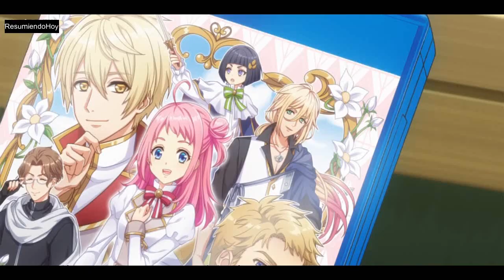LOS DIOSES CAMBIARON EL TRÁGICO FINAL DE LA VILLANA | Anime “Endo and Kobayashi Live!”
En el club de radiodifusión Aoto Endo y Shihono Kobayashi empiezan a jugar un videojuego otome conocido como Magical Romance, tras poder comunicarse con los personajes los dos estudiantes intentaran crear el mejor final para todos debido que en la versión original la villana Lieselotte Riefenstahl acaba de forma trágica.